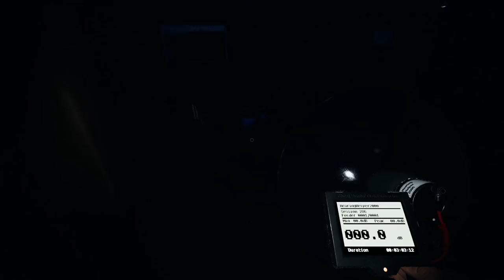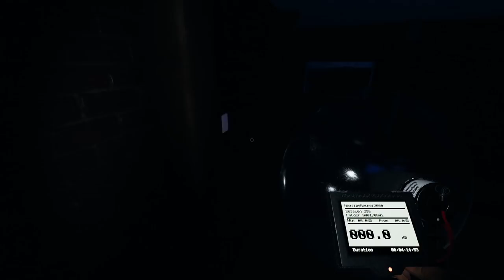คนสืบผี(ระดับยากสุด) : อย่าเข้าไปในห้องที่เขาตาย! Phasmophobia